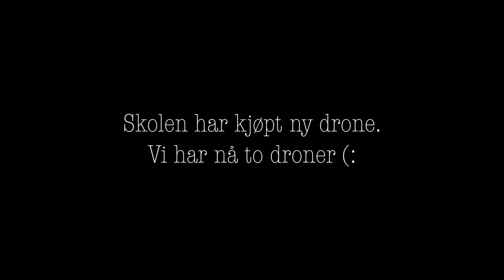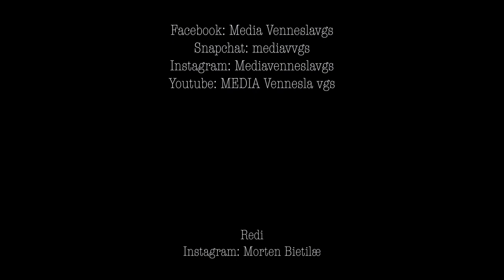Ny drone hos Media Vennesla!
Media gjengen på verdens beste videregående skole har fått en ny Mavic Mini drone!
Så  vi hadde en liten pakkeåpning for å så la Morten fra MK vg2 ta seg en flytur.

Sjekk oss på de sosiale mediene du foretrekker å se video på!
👻Snapchat👻: mediavvgs
🌐Facebook🌐: Media venneslavgs
📽Youtube📽: MEDIA Vennesla vgs

Les mer om MK i Vennesla.
vennesla.vgs.no/utdanningsprogram/medier-og-kommunikasjon